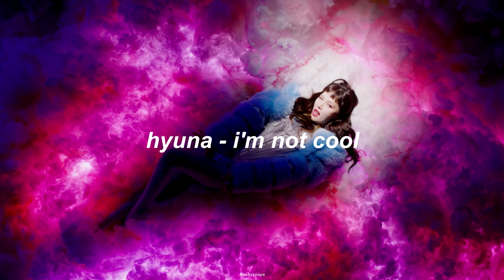현아 hyuna - i'm not cool (empty arena)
˗ˏˋ 현아 hyuna - i'm not cool (empty arena)